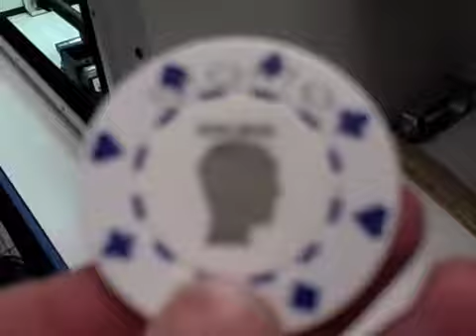Engineering Open House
The Engineering Open House at the University of Illinois showcases student inventions.